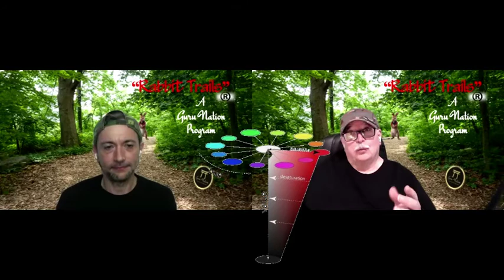Rabbit Trails Episode #23 Desaturation vs. Dilution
It takes a little time to understand this concept in hair color formulation , but once you do , you whole world of formulating can change. Join Dennis and Max in this session as they dig deep in understanding this little known concept for formulation outside the box !